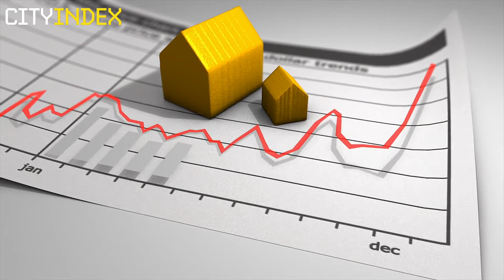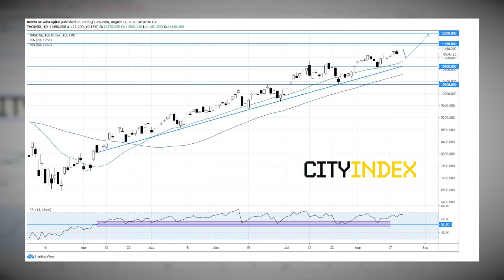Data Pushing Nasdaq to 12,000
As the trading week winds down, record high economic data is helping push the Nasdaq 100 towards 12k.